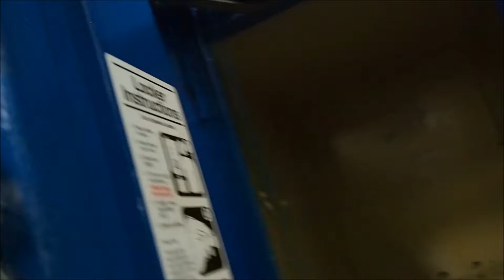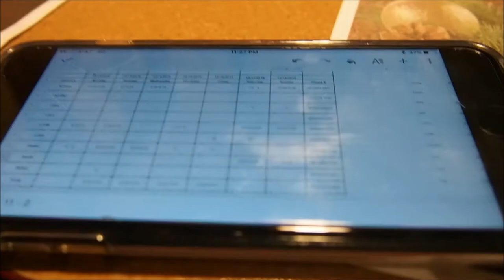VLOG 2| ICE SKATING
Daily morning walk and ice skating with my coworkers! They are more than my coworkers, they are my new family! It was mostly everyone's first time ice skating, except for the four of us. I can't wait for our next get together! It was much needed.

The video is a bit all over the place. Please forgive the newbie. :P